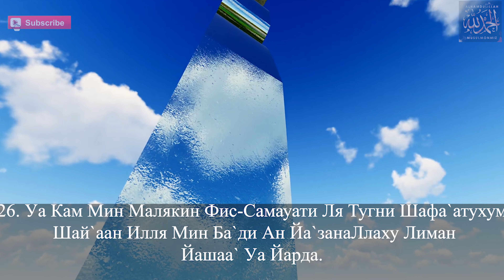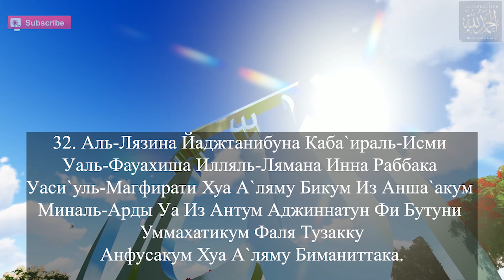53 чтение суры Ан Наджм | Najm surasining o'qilishi | reading surah | Najim surasi haqida, manosi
Alhamdulillah Musulmonmiz kanaliga obuna bo'ling